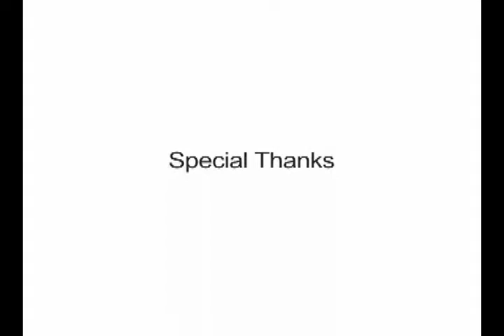FASHION & STYLE Presents NOLCHA Fashion Week 09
FASHION STYLE presents Nolcha Fashion Week, New York 09 - Caribbean Edition. BJ Coleman of the Coleman Entertainment Group event.

Video credit: Robert Reynolds Executive Producer and video courtesy of Reynolds & Associates.

Presenter: Natascha Bessez

Also in this video:
Tamiko O. Browne Tami B, Shernicia Mayer Shernicia, SokaKaren de Freitas, Kimmystic.clo Kimon Baptiste